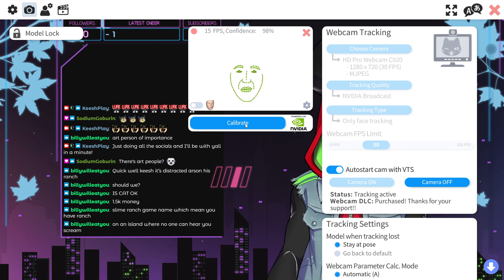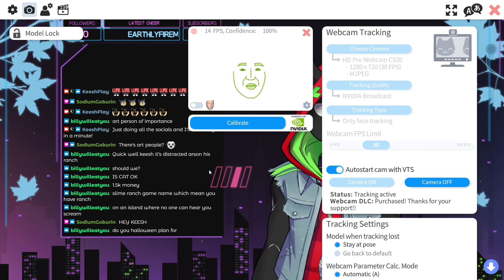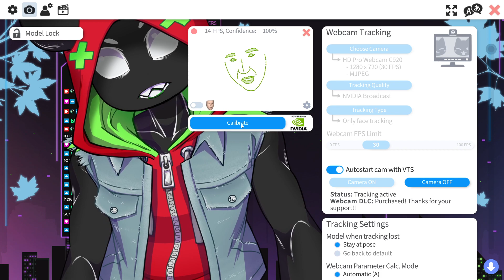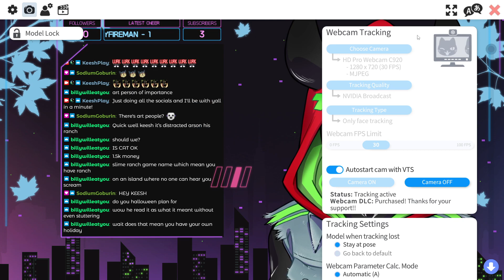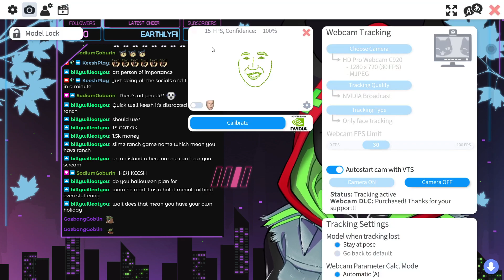KEESHPLAY - Stream Vod - October 29, 2022 - Slime Rancher 2 No. 4